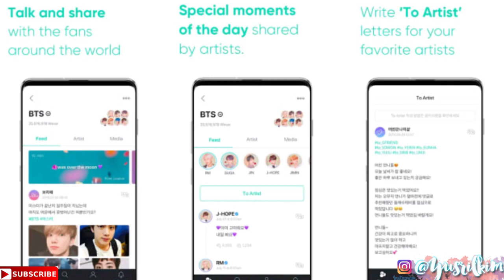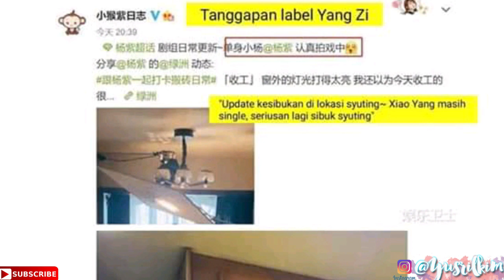Pro Kontra iKON & Kingdom, Kehebohan NCT DREAM Lihat Jisung Buka Champagne | Hot Update Kpop News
For this time, aku akan membahas tentang update berita terbaru dari idol kpop yang sangat sayang banget untuk dilewatkan.
Source : coppamagz, panncafe, kpopchartnet, mydaily, kpopggsuperior